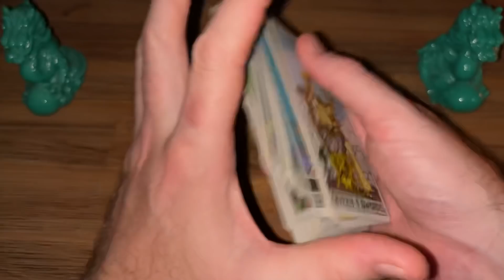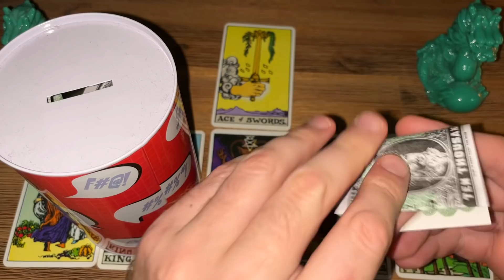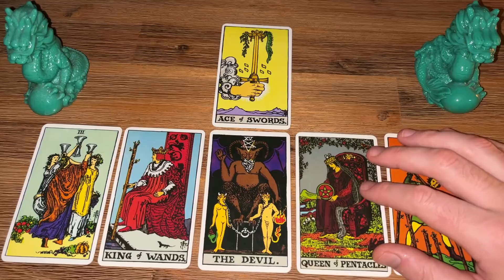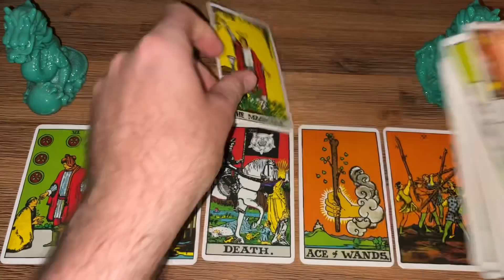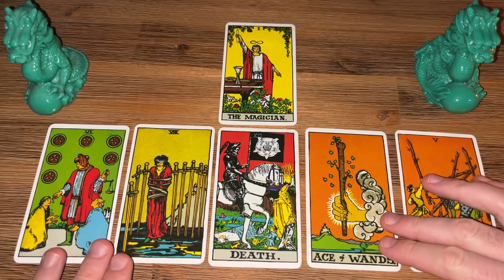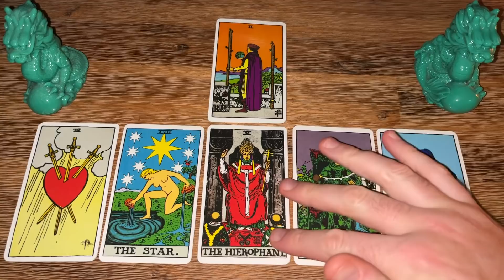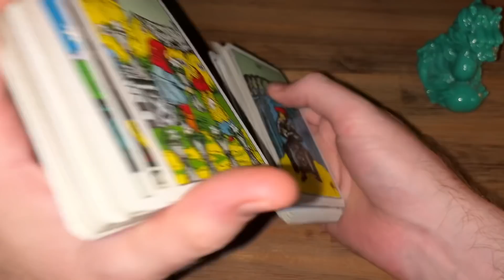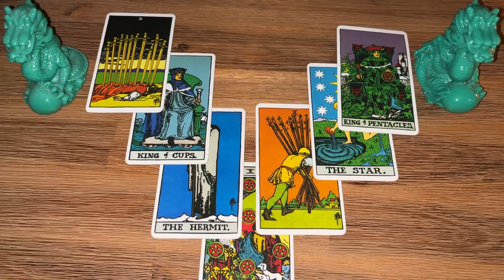Famous Fortunes #335 - Prince Charles NAMED & SHAMED